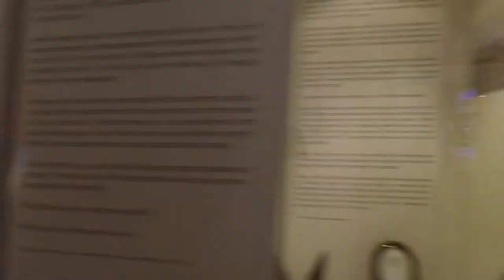Community Support - Museum of the Riverina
This short video documents support for the Museum's collections and programs, and highlights two key challenges to the expansion of our work: inadequate collection storage and lack of space to accommodate visiting groups.